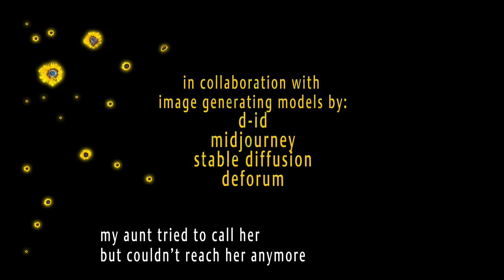Animated Diaries of War: SUMY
An animated short film based on an authentic interview with a Ukrainian child who escaped Russian shelling.

This is personal project on the intersection of journalism, ai research and animation, as most assets have been made in collaboration with D-ID, Midjourney and other image generating models, often via feeding raw monologues by the child (with some stylistic constraints) into the prompts.

It's a continuous shock for me to be collaborating with amazing state of the art image generating models while my contemporaries in Ukraine, including digital creators like myself, are being subjected to anachronistic, benighted attacks and torture. One of the reasons I've chosen to collaborate with ai for this project is because I wanted to emphasize this juxtaposition between civilization and crude obscurantism. I believe it’s not only a war between freedom and slavery, but also between breakthrough technology and rigid obsoleteness.

I devote this film to Milana Ostapenko, a brave 11 year old girl who survived the first weeks of the war in her native city of Sumy in northeastern Ukraine. We recorded this interview in Belgium in April 2022. As I’m writing this in December 2022, the Sumy region is still being shelled.

I also devote this film to all Ukrainian children and teenagers. The future is theirs.